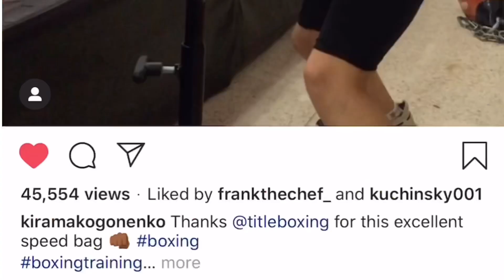Meet The Pink Panther! Kira Makogonenko, The Female Lomachenko!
Meet Kira Makogonenko! This 11-year old Ukrainian girl is beating all comers, boys and girls alike!